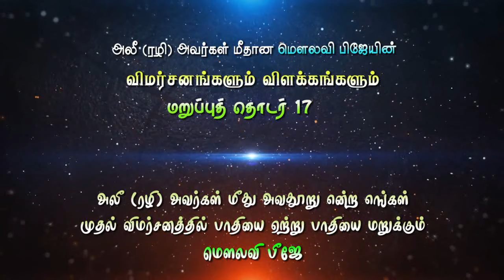அலீ (ரழி) அவர்கள் மீது அவதூறு என்ற எங்கள் முதல் விமர்சனத்தில் பாதியை ஏற்று பாதியை மறுக்கும் Mou பீஜே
மறுப்புத் தொடர்17.அலீ (ரழி) அவர்கள் மீதான மெளலவி பீஜேயின் விமர்சனங்களும் விளக்கங்களும்

அலீ (ரழி) அவர்கள் மீது அவதூறு என்ற எங்கள் முதல் விமர்சனத்தில் பாதியை ஏற்று பாதியை மறுக்கும் மெளலவி பீஜே